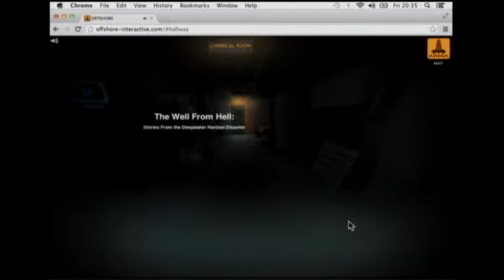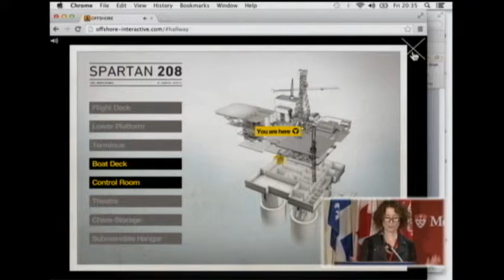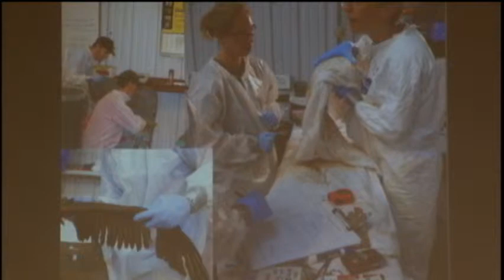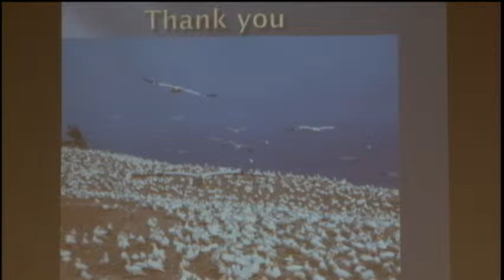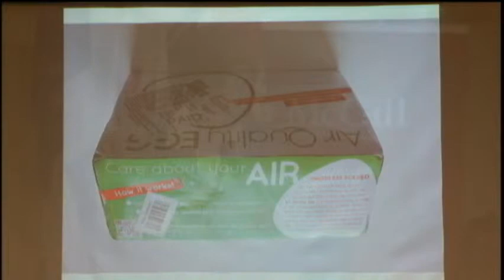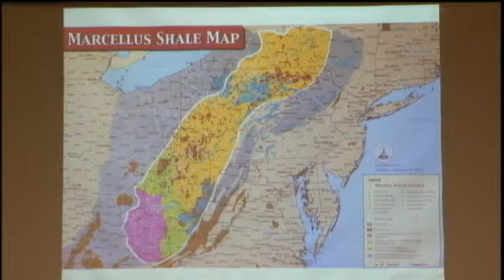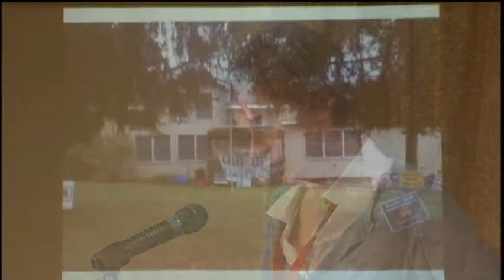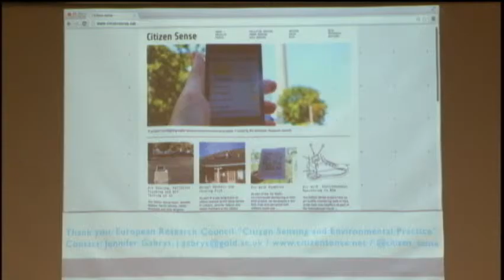Knowledge, expertise, and technology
Moderator Jonathan Sas (Director of Research, Broadbent Institute), chairs a panel titled "Knowledge, Expertise, and Technology" with panelists Jennifer Gabrys (Senior Lecturer, Goldsmiths University of London), Brenda Longfellow (filmmaker, Associate Professor, York University), and Lynn Miler (founder, Le Nichoir Wild Bird Rehabilitation Centre). Montreal, February 7, 2014.